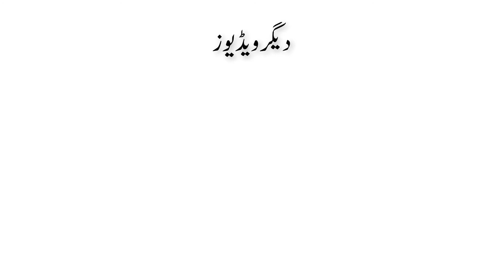Who Is Your Life Partner | Salman Asif Siddiqui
In this video, Salman Asif Siddiqui explaining the real definition of life partner